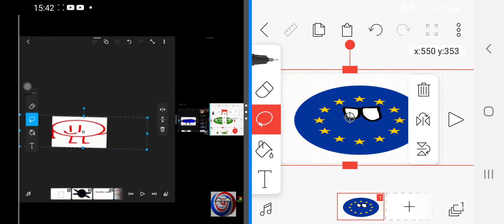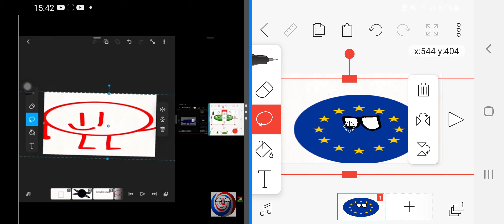W I D E E U R O P E